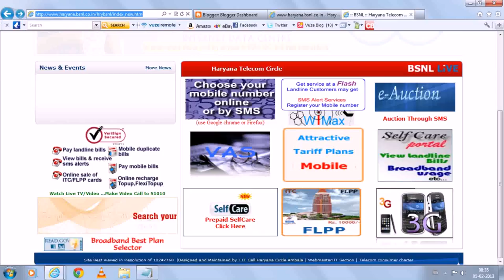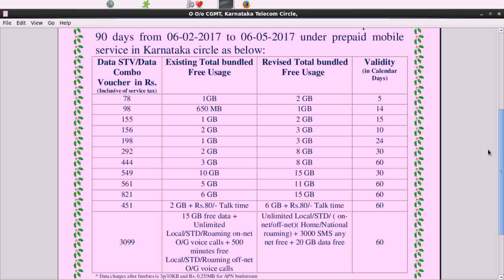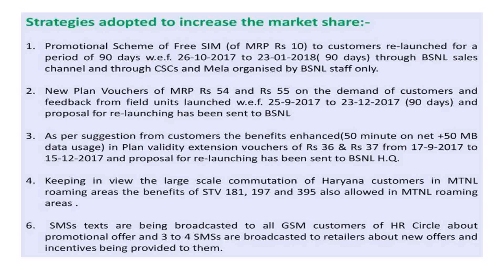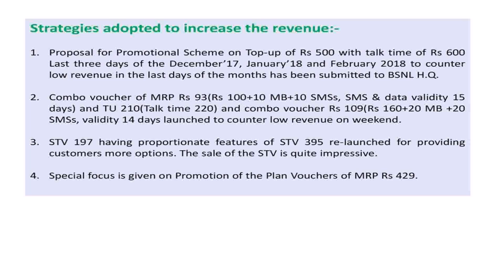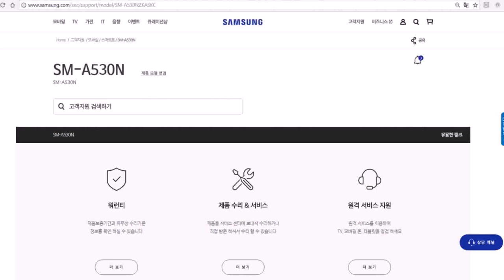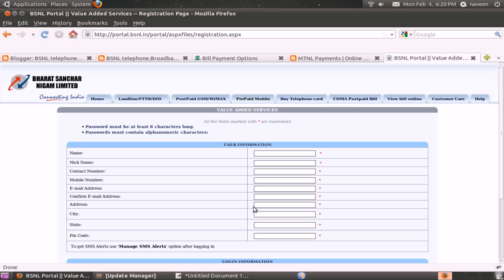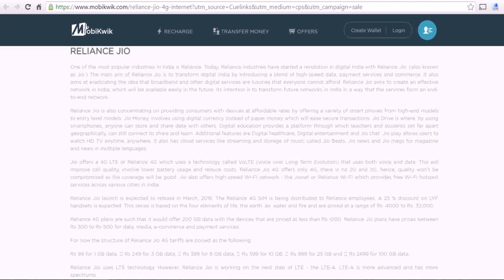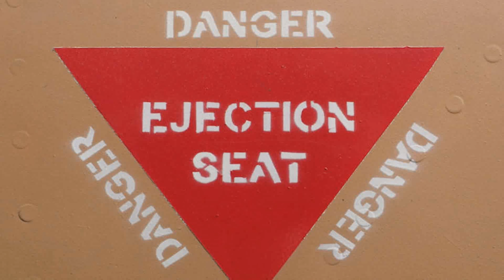Mtnl Delhi Broadband Combo Plans 2018